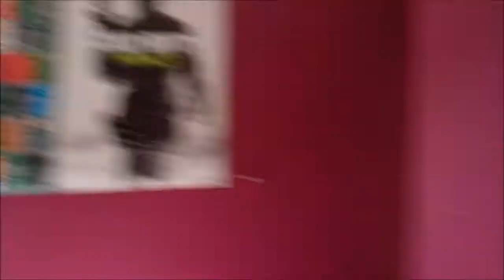Wolfish Vlogs Patricks Day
Hey Guy , its been along time since ive done a vlog so here you go , me chilling with my friends in the middle of the main street in coatbridge =D